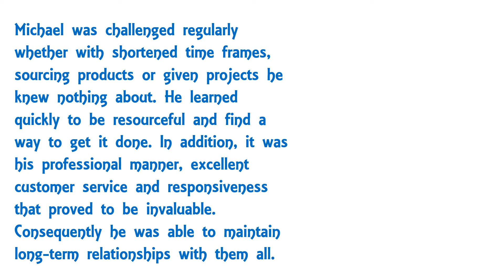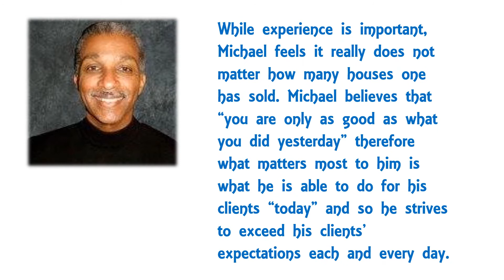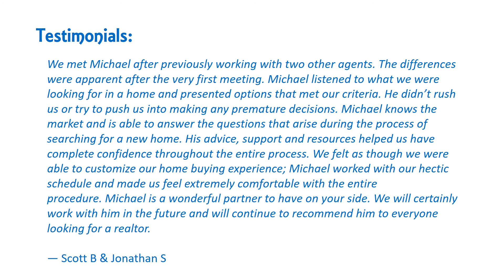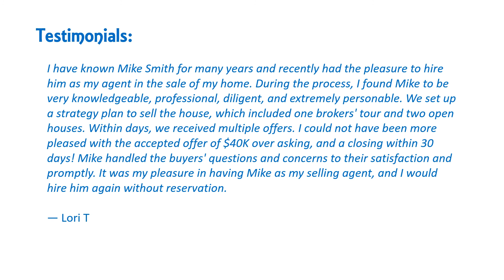About Michael W Smith, Realtor®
In 2003, Michael became a licensed REALTOR® assisting his clients with buying and selling property throughout the Greater San Francisco Bay Area. Many of his clients are repeated clients or come by way of referral. Michael joined Coldwell Banker in 2012 because of the extensive training, advanced marketing technology and other resources they provide to make their agents successful. He is a member of Oakland Berkeley Association of REALTORS®, the California Association of REALTORS® and the National Association of REALTORS®.